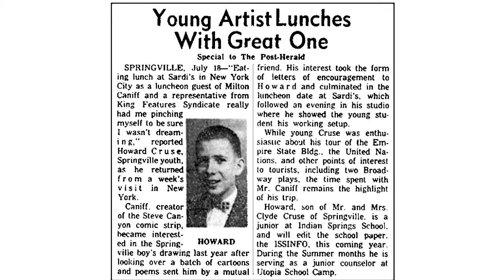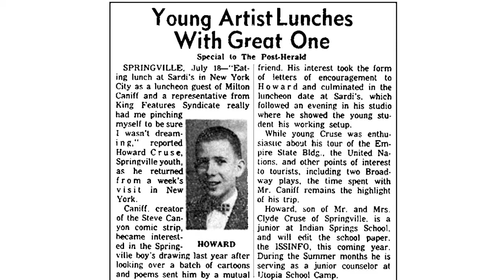Comic-Con 2010: Spotlight on Howard Cruse — Part 2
Comic-Con special guest Howard Cruse, author of the newly reissued "Stuck Rubber Baby", the creator of "Barefootz" and "Wendel", and the founding editor of "Gay Comix", is interviewed by author Blake Bell, who profiled Howard's husband Ed Sedarbaum for Bell's 2002 book "I Have to Live with This Guy!"